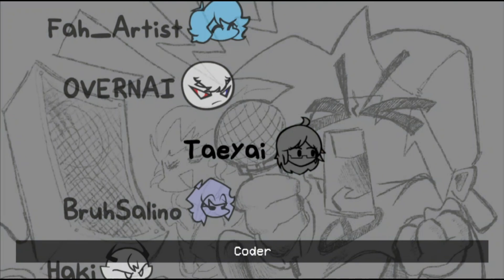Friday Night Funkin' FNF Vs Ambush (Doorsroblox) FNF Mod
Watch out! It's here.
dropping banger bars which you shall then reciprocate back to it. Check it.

Timestamps:
00:00 Preview
00:40 Rusher

FNF Vs Ambush (Doorsroblox) Credits:

Fah_Artist - Main Director / Main artist
People that make the mod:
OVERNAI - Coder
Taeyai - Coder
BruhSalino - Composer
hakik01 - Video recorder for stage
Special thanks:
Shadow Mario - thx for Psych engine

Game Note:

"Ambush" monster that from DOORS on roblox
lets get away from it!  before u get eaten

Original Friday Night Funkin' Game Credits:
ninjamuffin99 - Programmer of Friday Night Funkin'
PhantomArcade - Animator of Friday Night Funkin'
evilsk8r - Artist of Friday Night Funkin'
Kawaisprite - Composer of Friday Night Funkin'

What is Friday Night Funkin'/FNF?

Friday Night Funkin' is an open-source donationware musical rhythm game first released on October 5, 2020 for a game jam. The Platforms that FNF is available to play on is mainly PC, Mac, Windows, and Linux versions of the game. Lately Android versions are out too. How to play: You basically have to catch the notes (up,down,left,right) to defeat your opponent, not to die and lose, and keep in tune with the rhythm and song.
The game was developed by a team of four Newgrounds users: ninjamuffin99, PhantomArcade,  Kawai Sprite and evilsk8r.
Friday Night Funkin' revolves around characters (Boyfriend and Girlfriend) and other characters that they compete against in freestyle music battles. The fandom and game has been kept alive by the creation of FNF mods, supporters, fans, and by composers, coders, artists, programmers, directors, animators etc.